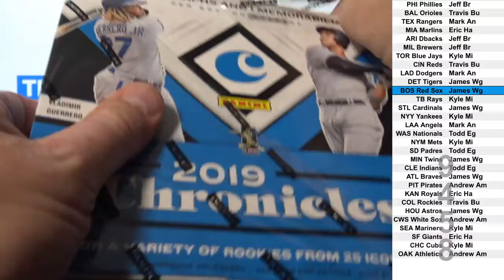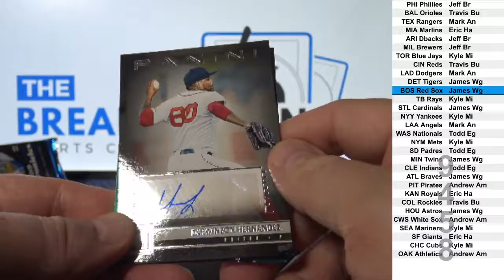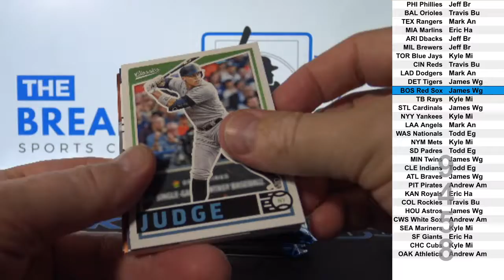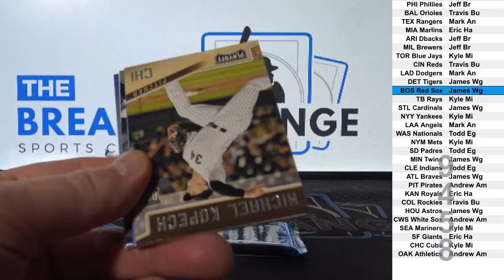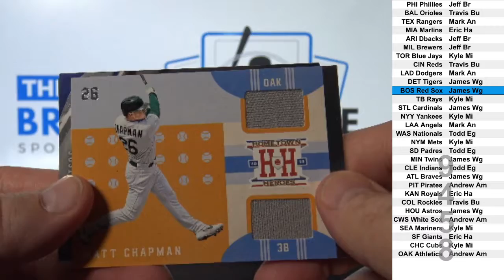1 Box of 2019 Panini Chronicles Baseball (Random Teams) (Break ID: 9458)